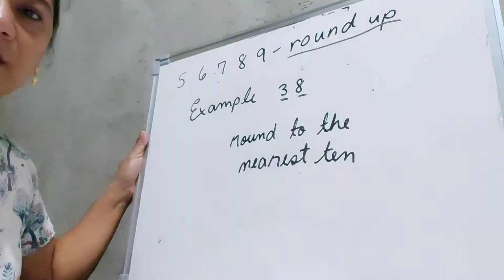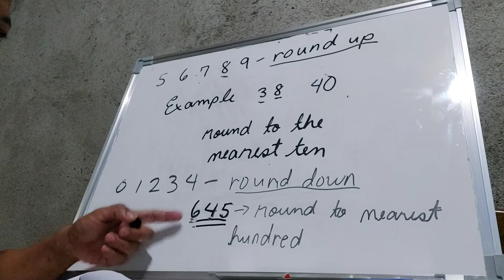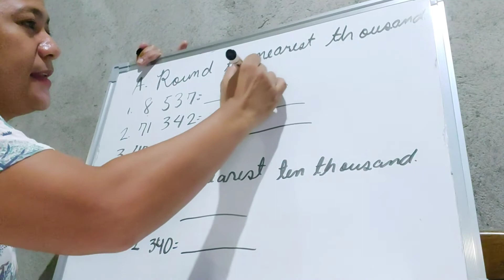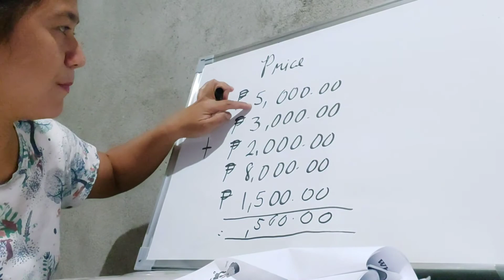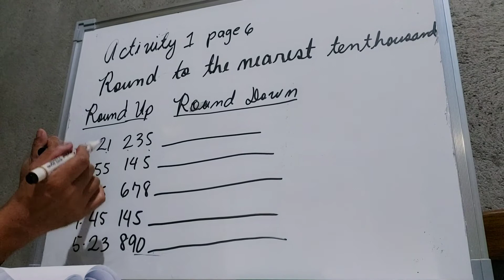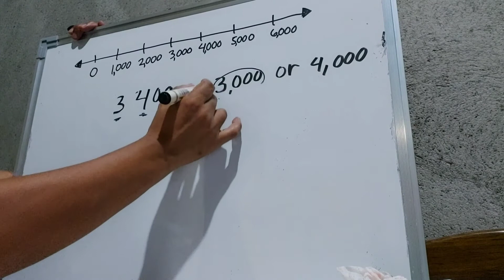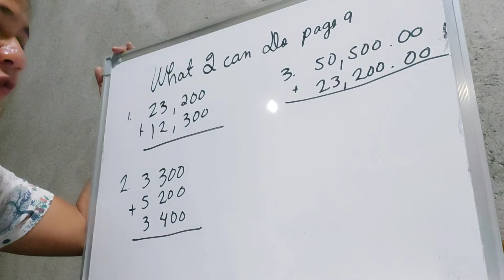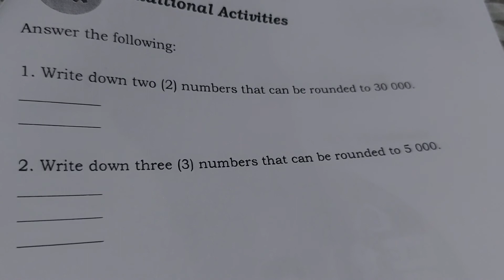Module 2 in Mathematics 4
Happy Learning Kids and mga ka parents. Enjoy learning with them. Minsan lang tayo maging teacher. Lesson cover is about rounding off a number may our children will master the rule into this lesson. The source of information is based to the modules distributed by the public school.